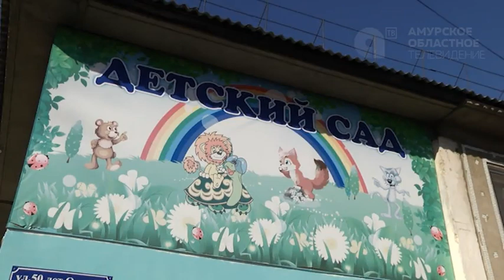Новое оборудование в детсаду Благовещенска